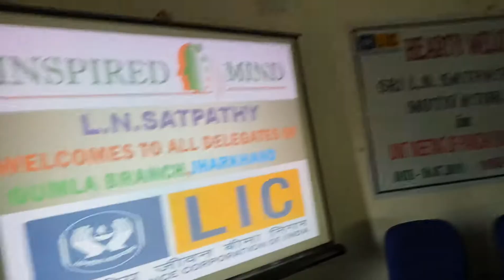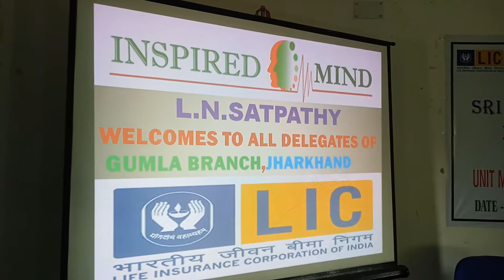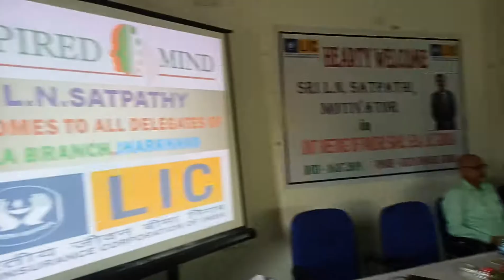TRAINING PROGRAM OF LIC AGENTS AT GUMLA, JAMSHEDPUR DIVISION BY L N SATPATHY ON 16/7/2019